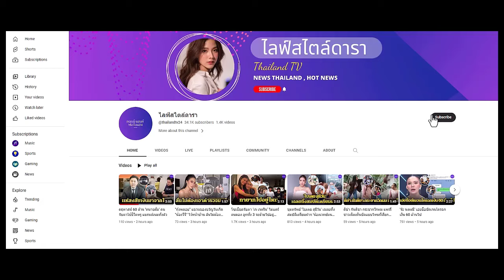คำตอบนี้มีหนาว ! ป๊อก ปิยธิดา ถ้าสามีขอมีโลก 2 ใบ ลั่นเจอกันโลกหน้า-ไม่เป็นเมียหลวง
ลั่นขอเป็นเมียหลวงแค่ในละคร